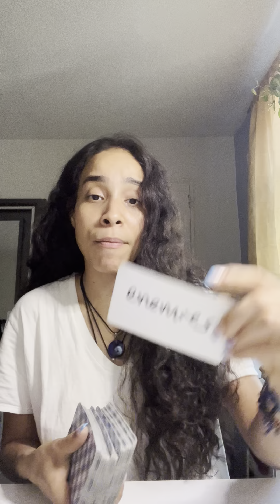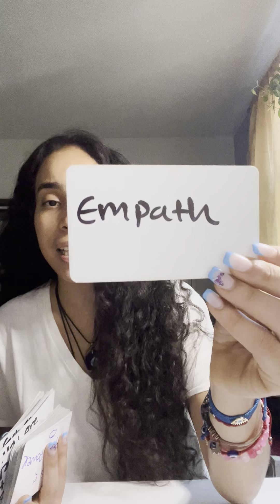GOD WILL RESCUE YOU FROM ALL SPIRITUAL ATTACKS‼️JUDMENT IS COMING TO YOUR ENEMIES! ✨STAR